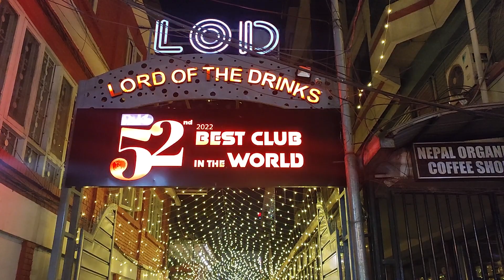Visiting the World's 52nd Largest Pub in Nepal | Nepal Vlog | Episode 01 | Rethika's Just my way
About Rethika's Just My Way:

Hi... I am Rethika Srinivas. A successful model and actor. I am a qualified entrepreneur enterprising homemaker and diligent mother. I have always been very sincere in my beauty  diet and fitness regime and proved to myself that "AGE IS JUST A  NUMBER"

So to know all about my beauty and fitness secrets. Press the red button for instant notifications and updates